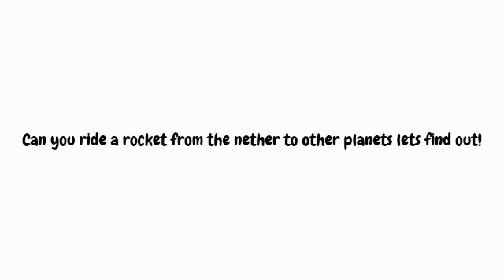Can You Ride a Rocket from the Nether to the Moon in Glacticraft?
Can you ride a rocket from the nether to other planets lets find out! Want to learn how to get rid of ads check out my video for it.